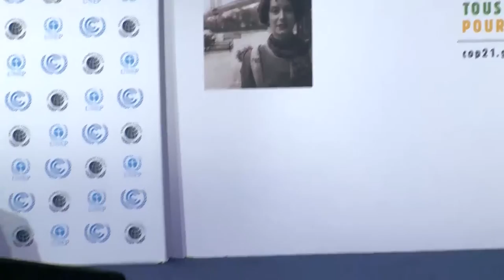Caring for Climate Business Forum COP21 - Mr. John Bryant, Chairman and CEO of Kellogg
Held over two days, the third annual Caring for Climate Business Forum at COP21/CMP11 provided a multi-stakeholder platform for dialogue and action among business, investors, civil society, the UN and Government officials. The first day of the Forum consisted of plenary and thematic sessions on the topics of carbon pricing, science-based target setting, responsible policy engagement, adaptation and finance. Sessions were organized by the UN Global Compact, UNEP and UNEP Finance Initiative, UNFCCC secretariat and in collaboration with Caring for Climate strategic partners, which include Global Compact Network France, CDP, The Climate Group, Principles for Responsible Investment (PRI), United Nations Foundation and World Business Council for Sustainable Development (WBCSD).

Mr. John Bryant, Chairman and CEO of Kellogg, announced new commitments to action in the closing plenary.